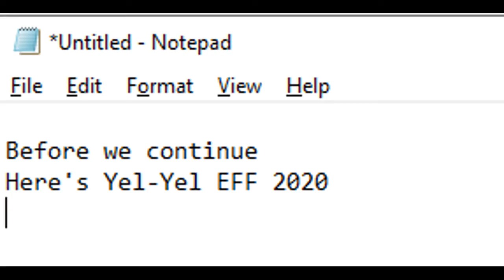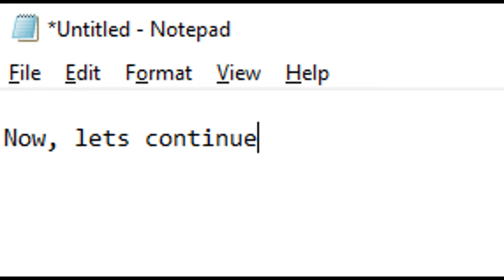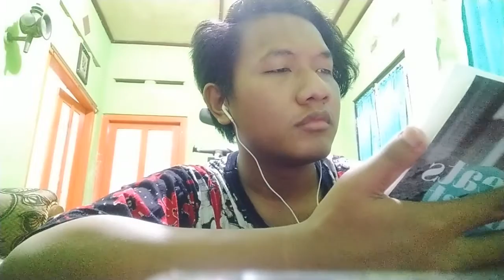A Day In My Life (COVID-19)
Rahadian Abimanyu
Gugus 8 Pauline Boty

This Pandemic makes me go crazy, please help